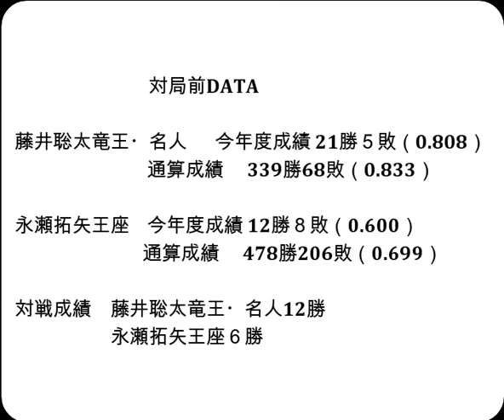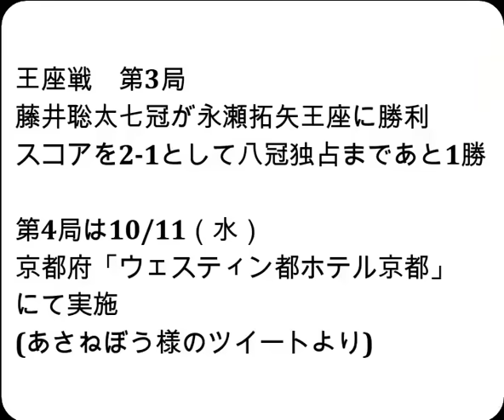将棋対局速報▲藤井聡太竜王・名人(1勝1敗)ー△永瀬拓矢王座(1勝1敗) 第71期王座戦五番勝負 第３局[雁木]「主催：日本経済新聞社、日本将棋連盟 特別協賛：東海東京証券株式会社」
お知らせ
メンバーシップを始めました。

対局前DATA

藤井聡太竜王・名人  　今年度成績 21勝５敗（0.808）

永瀬拓矢王座    今年度成績 12勝８敗（0.600）

対戦成績　藤井聡太竜王・名人12勝　永瀬拓矢王座６勝

2023年9月27日の将棋対局情報(詳細は次の動画で随時更新!)

第71期王座戦五番勝負 第３局
▲藤井聡太竜王・名人△永瀬拓矢王座
藤井聡太竜王・名人が勝ち八冠全冠制覇まであと１勝としました。

9/27の対局予定と結果
▲渡辺 明九段（１勝２敗）△佐藤天彦九段（１勝２敗）
▲藤井聡太竜王△山根ことみ女流二段 第１期新銀河戦２回戦 第３局
▲森本才跳四段△福崎文吾九段 伊藤園お～いお茶杯第65期王位戦予選
結果
大山名人杯第31期倉敷藤花戦 挑戦者決定戦
[終局]▲加藤結李愛女流初段△西山朋佳女流三冠(勝)
[終局]▲斎藤慎太郎八段△松尾 歩八段(勝)
[終局]▲阿久津主税八段△松尾 歩八段(勝)
[終局](勝)▲井田明宏四段△服部慎一郎六段
[終局](勝)▲石川優太五段△井田明宏四段
大成建設杯第６期清麗戦予選
[終局](勝)▲砂原 奏女流２級△梅津美琴女流２級

 9月27日     永瀬拓矢王座   第71期王座戦五番勝負 第３局
10月6-7日    伊藤 匠七段    第36期竜王戦七番勝負 第１局
10月11日     永瀬拓矢王座   第71期王座戦五番勝負 第４局
10月17-18日  伊藤 匠七段    第36期竜王戦七番勝負 第２局
10月21日     永瀬拓矢王座   第44回将棋日本シリーズＪＴプロ公式戦
10月25-26日  伊藤 匠七段    第36期竜王戦七番勝負 第３局
10月30日     永瀬拓矢王座   第71期王座戦五番勝負 第５局
11月10-11日  伊藤 匠七段    第36期竜王戦七番勝負 第４局
11月27-28日  伊藤 匠七段    第36期竜王戦七番勝負 第５局
12月6-7日    伊藤 匠七段    第36期竜王戦七番勝負 第６局
12月13-14日  伊藤 匠七段    第36期竜王戦七番勝負 第７局